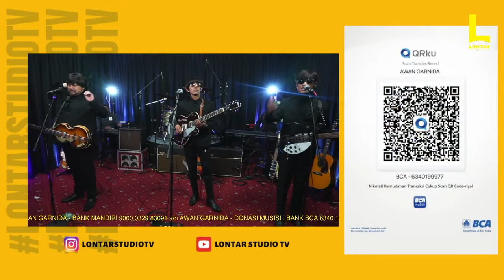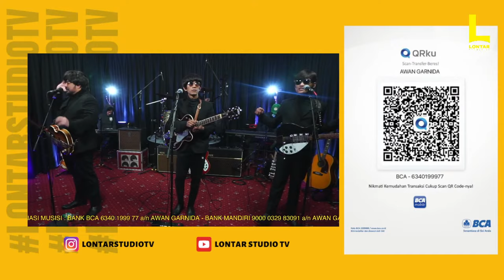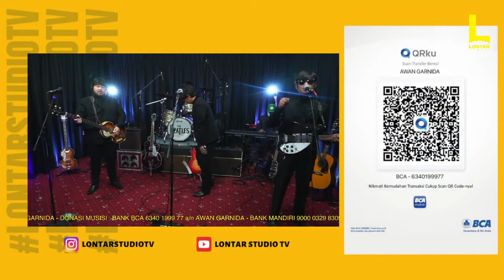BEATLES WITH LOVE || HAPPY BIRTHDAY JOHN...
Mari bergabung dan bergembira bersama kami..
Dalam persembahan :

Beatles with Love dengan tema
Happy Birthday John !
bersama G-Pluck Beatles Band